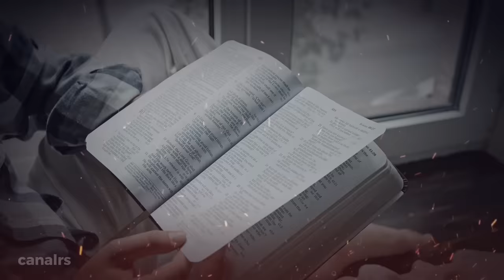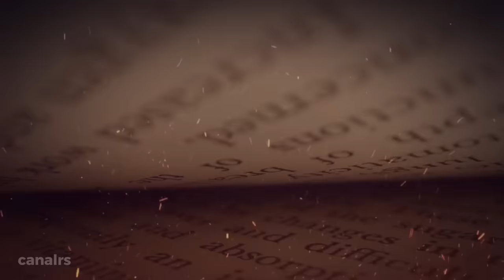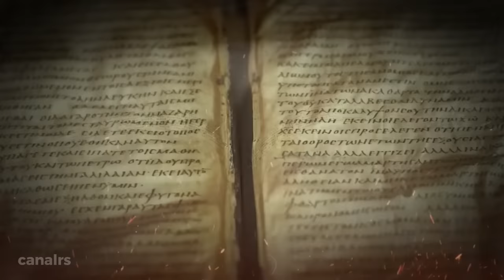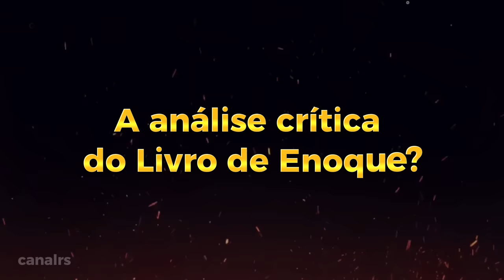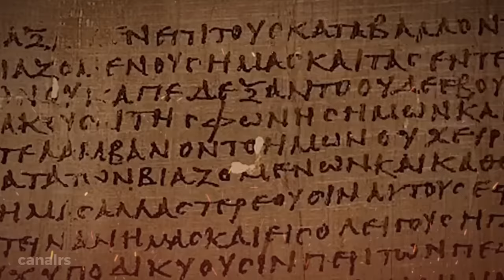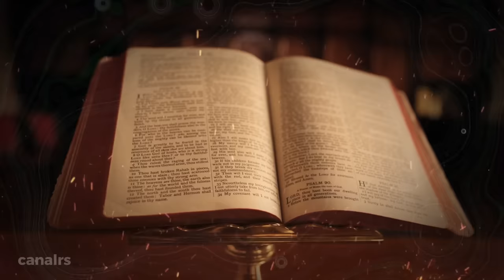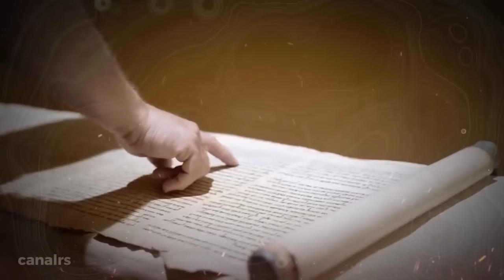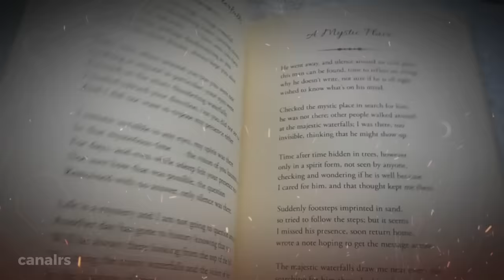Livro de 5.000 anos Tem Revelações Chocantes Sobre a Humanidade!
Olá, pessoal, tudo bem com vocês? hoje eu vou falar sobre um dos livros mais misteriosos e polêmicos da história: o Livro de Enoque.

O Livro de Enoque é um texto antigo que narra as visões e as revelações de Enoque, um personagem bíblico que teria sido levado ao céu por Deus.

Neste livro, Enoque conta sobre a origem e o destino dos Nefilins, os gigantes que habitaram a Terra antes do dilúvio, e que seriam fruto da união entre anjos caídos e mulheres humanas.

Mas o que há de tão especial neste livro? Por que ele foi excluído da Bíblia? E o que ele tem a ver com os aliens e os anjos?

Se você quer saber as respostas para estas perguntas, fique comigo até o final deste vídeo, porque eu vou te mostrar as evidências e os segredos que o Livro de Enoque esconde. Você vai se surpreender com o que eu vou te revelar.

Sobre o CanalRS:
Fazemos vídeos sobre tecnologias inovadoras, informações e curiosidades do mundo.  conteúdos relevantes  a grandes assuntos, como tecnologias do futuro, inteligência artificial, carros elétricos, astronomia, realidade virtual etc.

O CanalRS é exclusivamente para fins de entretenimento, baseado em fatos, rumores e ficção.